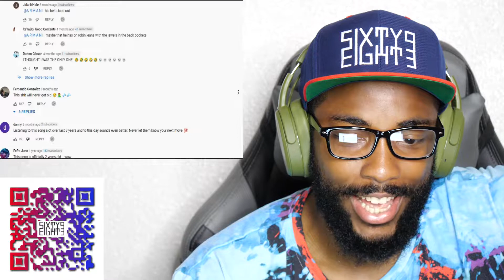Kodak Black - Pimpin Ain't Eazy (Official MV) CKO Reaction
CaliKidOfficial gives commentary in a reaction video to Kodak Black - Pimpin Ain't Eazy (Official MV)